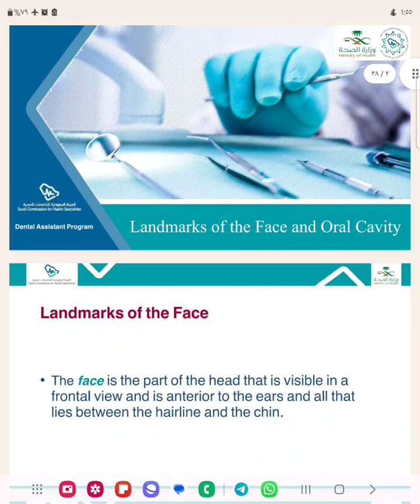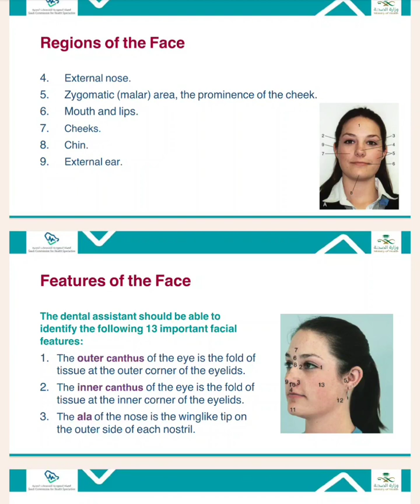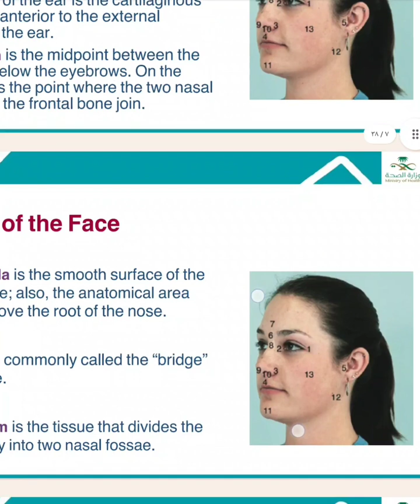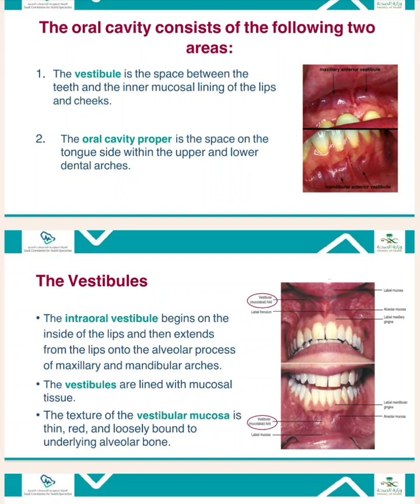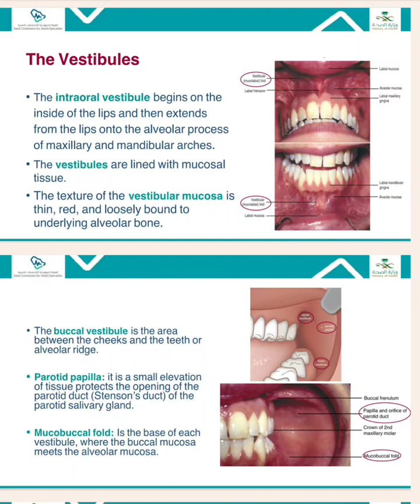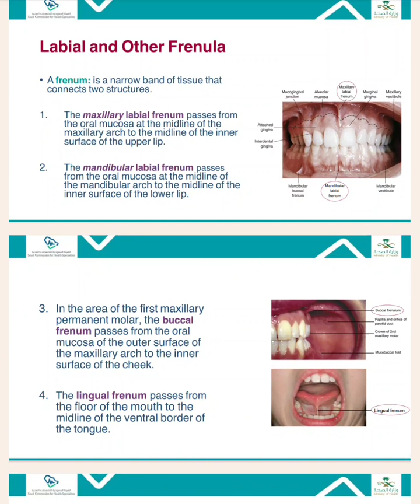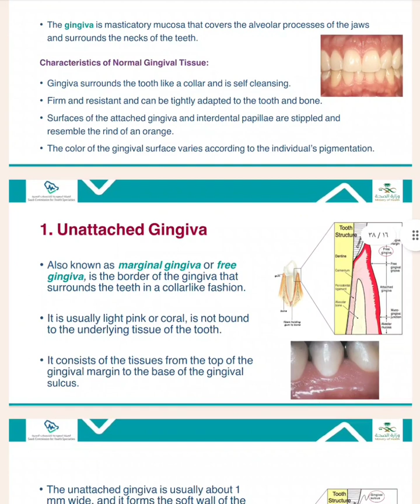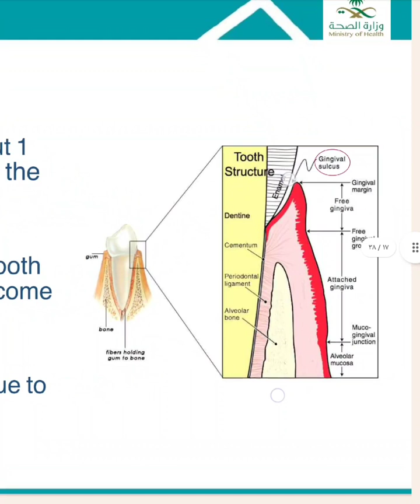Lec 6 Dental science(Landmarks of the face and oral cavity )شرح مادة الدينتل ساينس المحاضرة السادسة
Lec 6 Dental science

( Landmarks of the face and oral cavity )
شرح مادة الدينتل ساينس
(  المحاضرة السادسة )

‎رابط السلايدات   👇🏻